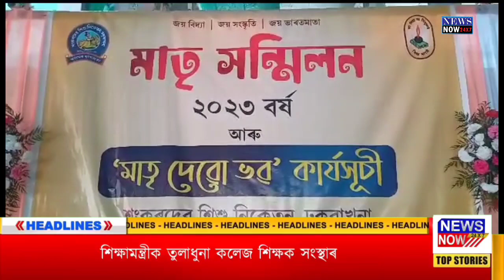27th JUNE NEWS NOW